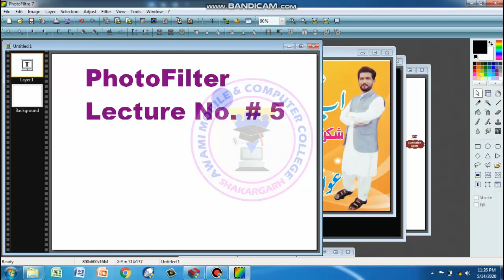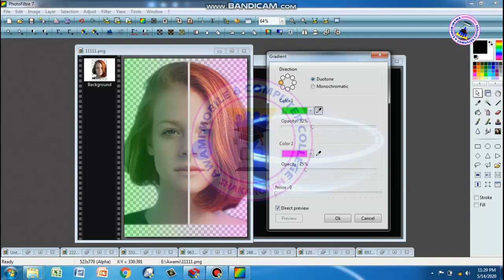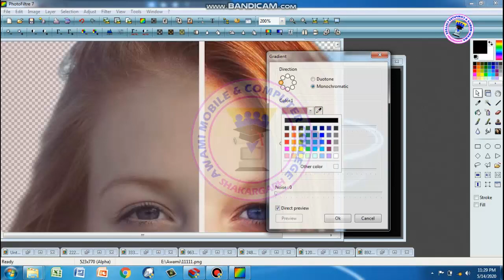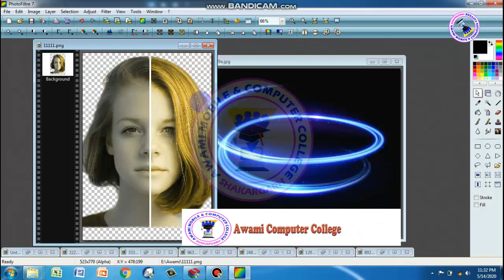How to White & Beautiful Face | Lecture 5 | Photoshop | PhotoFilter|Complete Tutorials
Awami Computer College Shakargarh This is the institute For Learning About Mobile & Computer Hardware & Software 2 Computer Short And Long Courses.Owner Awami computer college
Our mission is to recognize each computer education to the people until they can improve their future.